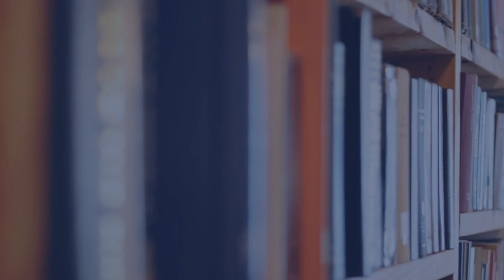Pensez-y bien [1] Le danger du culte à la Science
[1] Le danger du culte à la Science